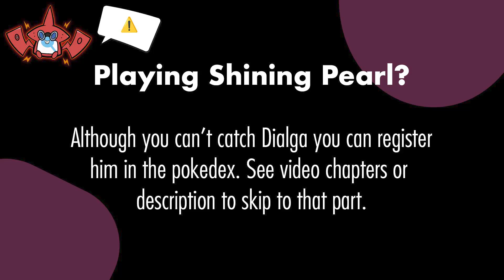How to get Dialga in Pokemon Brilliant Diamond & Shining Pearl [#483]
This video is only made possible due to @Mixeli footage. Please visit his channel and projects, big thanks.

Chapters:
0:00 Disclaimer
0:05 Spear Pillar Path
2:56 Dialga Battle
4:20 Register Dialga in your Pokedex (Shining Pearl Version)

Video recorded on game version 1.3.0, usually shows only one of many ways to get the pokemon desired.